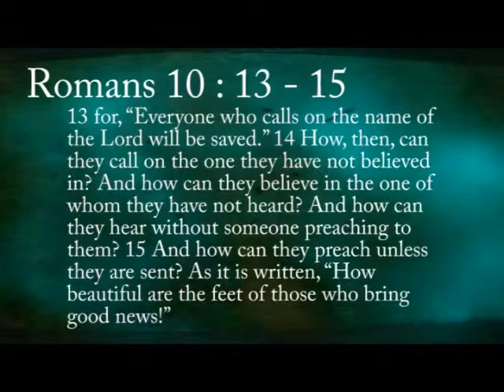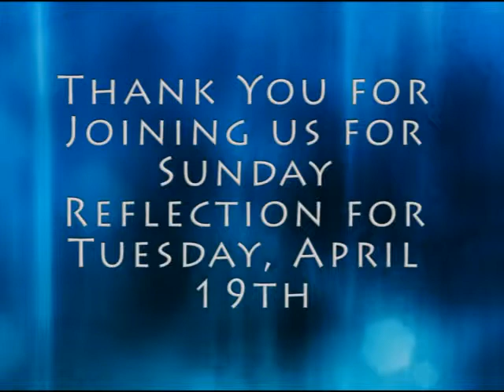Sunday Relfection 4/19/11